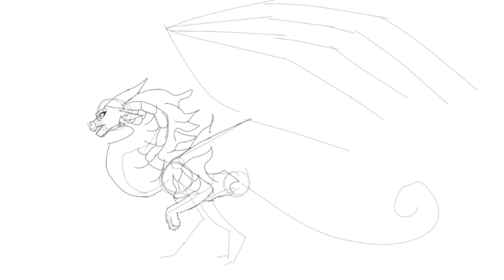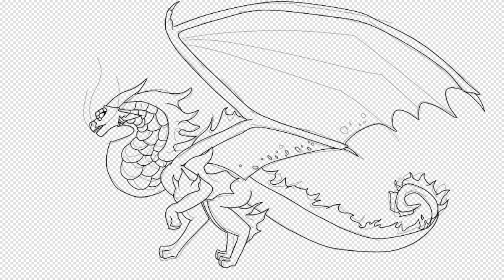I MADE A FANTIRBE FT. HALLOWEEN!!!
hey guys and first off the first thing I want to say is thank you guys so much for the 31 followers that I have right now again a big shout out to the person who said that I would be just as famous as @Cyprus one day that actually really meant a lot and I'm so happy to see that my channel is growing so thanks everything that you guys do every like, view, every subscriber makes me feel so happy.